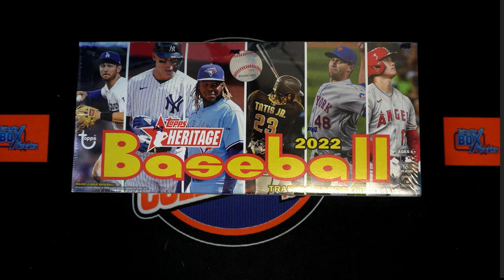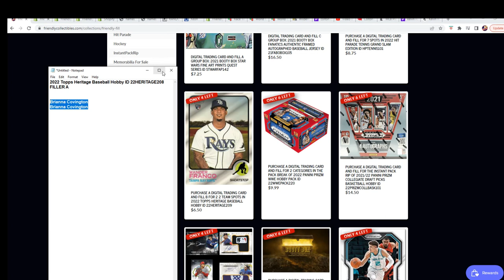2022 Topps Heritage Baseball FILLER ID 22HERITAGE208